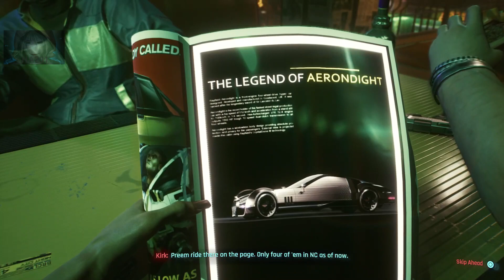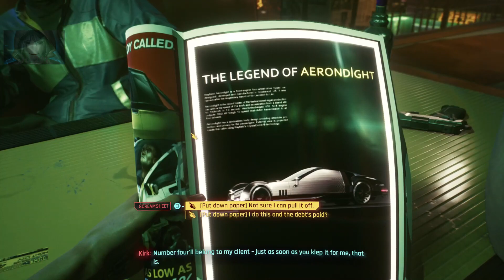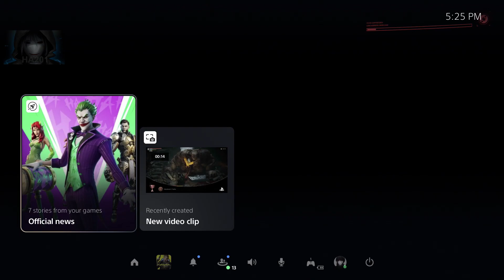Cyberpunk 2077 Street Kid Full Gameplay Walkthrough On PS5 (Part 1)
Ha201 is a channel that produces Guides, Creative Edits, High Quality Lore Videos, Comparisons & Mods for new video game releases. In my videos I  draw parallels, use Juxtapositions and other editing techniques to deliver my Gameplay in a transformative manner from the original narrative rather than full let’s plays. I usually focus on games for a more mature audience. All Gameplay is my own and is recorded and edited by me